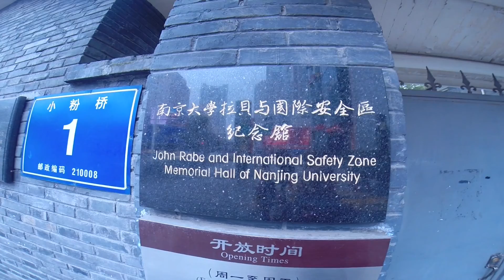Tour of Asia: 08 Shanghai, Suzhou and Nanjing HD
My week in Shanghai, Suzhou and Nanjing!